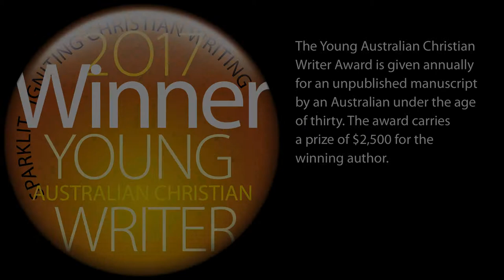2017 Young Australian Christian Writer Second Prize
Rachel Sharp from Victoria wins Second Prize in the 2017 Young Australian Christian Writer Award with her manuscript ‘The Unhumans’.

“‘The Unhumans’ is a thrilling allegorical rendering of the gospel. The characters are vigorous and their world is vivid. An original and gripping story for young adult readers.”